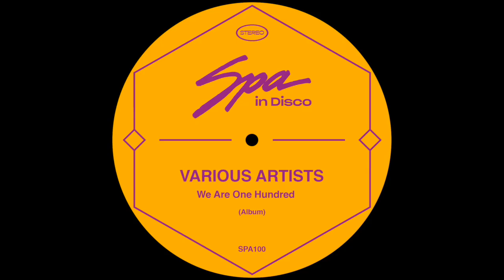Spa In Disco [SPA100] ILYA SANTANA - Valle Estelar